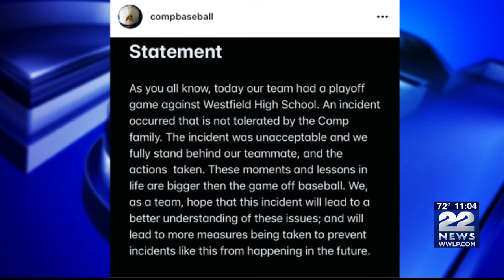Chicopee Comp., Westfield H.S. baseball game suspended due to racial comments